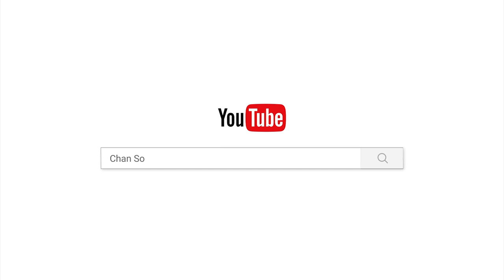ធម្មៈ/Chan_sochun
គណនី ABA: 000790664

Chan_Sochun ចាន់_សុជន វត្តប្រាសាទស្រះកណ្តាល_#(ខ្ចាស់)